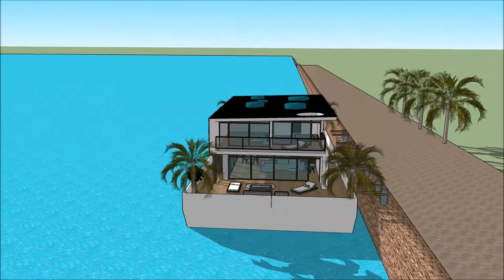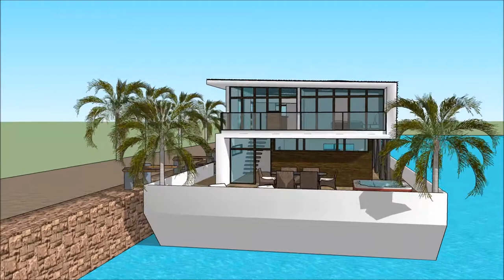nekilnojamas turtas egipte architektūra ir konstrukcijos Rūmai italu architektas roma pastatas panev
The floating house villa houseboatzania launching an innovative high-end luxury yacht floating house villa mansion home design potentially as a display of exhibition of the nekilnojamas turtas egipte architektūra ir konstrukcijos Rūmai italu architektas roma pastatas panev.

The collection of the Floating house villa houseboatzania concept of nekilnojamas turtas egipte architektūra ir konstrukcijos Rūmai italu architektas roma pastatas panev consists of high luxury and architectural art pieces in minimalism combined with living on the waterfront of the harbour.

The floating house villa mansion yacht design has the basis to sustain living with high standards and contemporary structural design - nekilnojamas turtas egipte architektūra ir konstrukcijos Rūmai italu architektas roma pastatas panev with numerous of prospects for excessive living and
celebrating the desire of life worldwide: